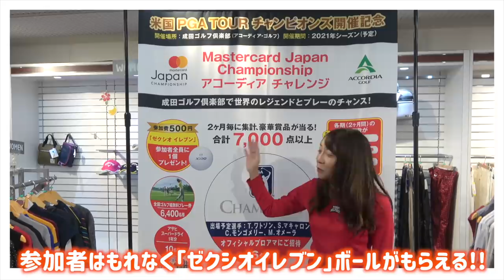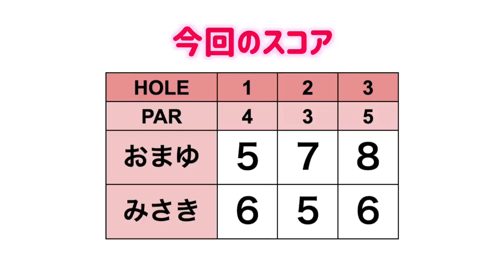ゴルフ歴1年で90切りを達成したツワモノ美女2人が登場！【ゴルフ女子発掘第6弾#1】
ゴルフ女子発掘企画第6弾です！
今回紹介するのは 広尾と銀座にあるダブルイーグルというゴルフショップで働いている、おまゆちゃんとみさきちゃんです。
なんと2人ともゴルフ歴約1年でベストスコア80台を出しているゴルフ女子です！！

この日は寒い&雨の中のゴルフで
なかなか思った通りのスコアが出せていない模様ですが
ぜひ2人を応援してください😊

アコーディアチャレンジの詳細はこちらから↓
撮影場所協力：アコーディア・ゴルフ　空港ゴルフコース　成田